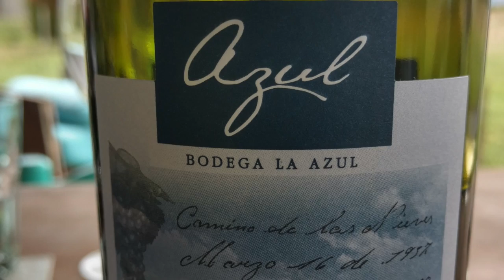la azul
Falando um pouco sobre uma pequena notável, comentem o que acharam do lay out do canal por favor.